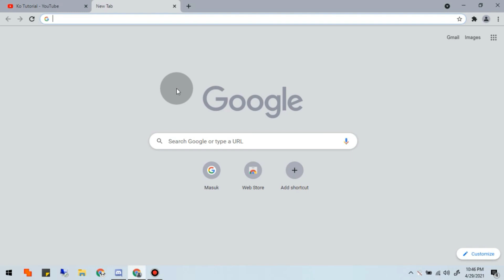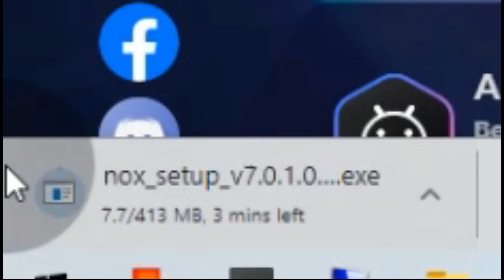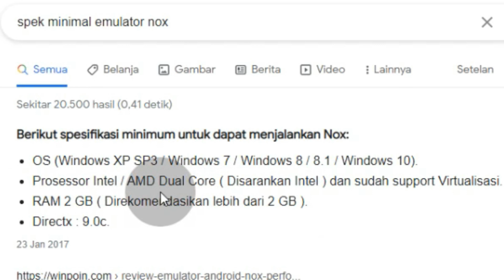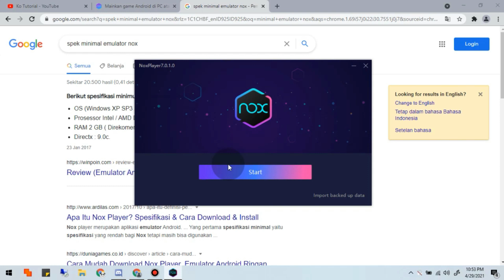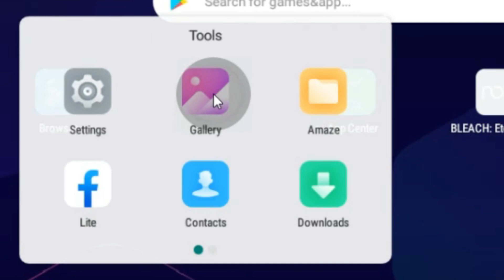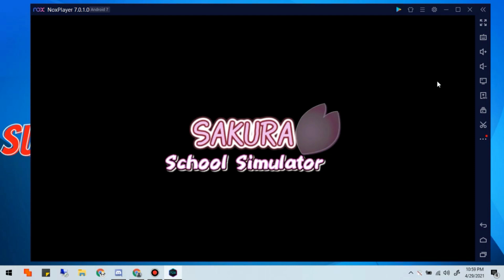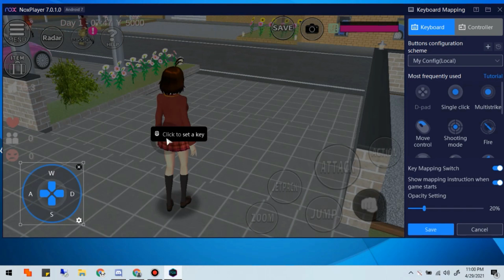Gini Caranya Bermain Sakura School di Komputer atau Laptop - Ko Tutorial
kali ini Ko Tutorial akan memberitahu kalian bagaimana cara bernain game sakura school di komputer atau laptop, karena biasanya bermain game sakura school simulator itu biasanya di mainkan di hp ..
Nah kali ini Ko Tutorial akan memberitahu kalian bagaimana caranya
yuk tonton sampai akhir agar kalian tidak bingung, jika kalian bingung kalian bisa tanyakan di kolom komentar guys.

Tag: .